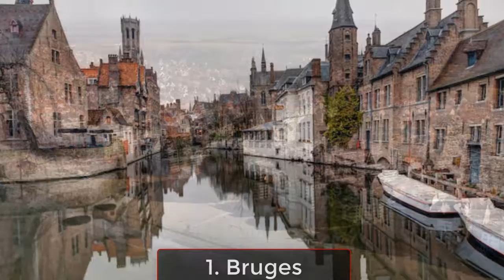Top 10 Places to Visit in Belgium |worldlist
10 Places to Visit in Belgium 2018
10.Mons
9.Dinant
8. Leuven
7. Tournai
6. Mechelen
5. Ardennes
4. Antwerp
3. Ghent
2. Brussels
1. Bruges